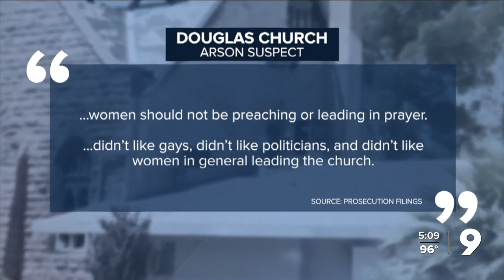Douglas arson suspect in court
Eric Ridenour had a federal court date Thursday, June 15. He's suspected for the act of arson that all but destroyed two historic Douglas churches in May.